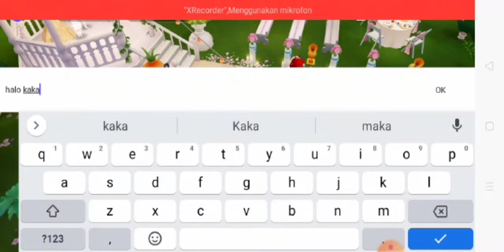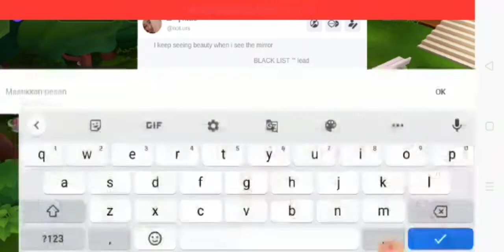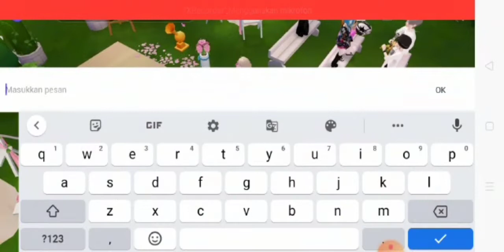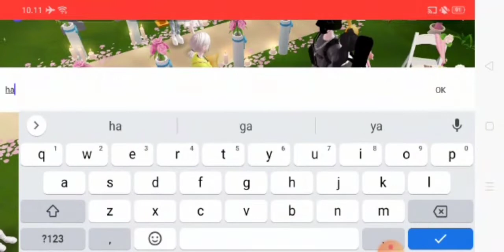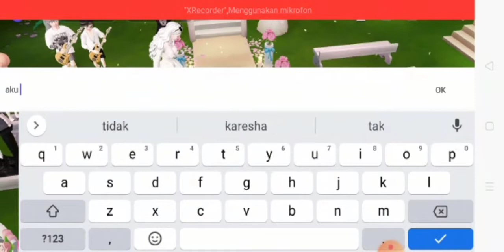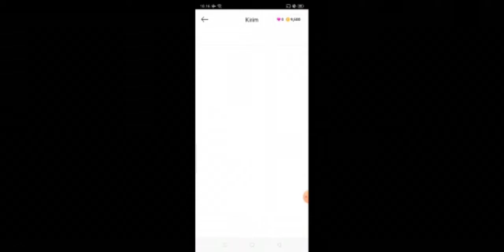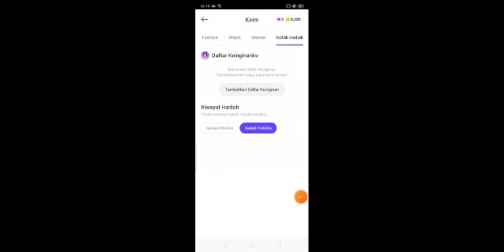ADA DORA??? PRANK JADI BOKEM YANG NGAJAK TEMENAN!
hayyi ! ⌗

: edit vid : am
: edit thumb : am
: install thum : yt studio

zpeto code : urcutieeee

zepeto vlogs,
zepeto a day in my life ,
zepeto aesthetic outfits ,
zepeto drama,
zepeto mood,
zepeto mood 2021 ,
zepeto face ideas girl ,
zepeto outfit ideas girl ,
zepeto avatar ideas aesthetic ,
zepeto avatar ideas boy ,
zepeto avatar ideas girl ,
zepeto avatar ideas ,
Indonesian Zepeto outfit,
how to make a handsome zepeto character,
zepeto shirt recommendations,
zepeto face tutorial,
zepeto zem free,
zepeto zem hack,
zepeto zeem free,
how to get free coins on zepeto,
zepeto face ,
english zepeto,
cool zepeto,
zepeto outfit oversized ,